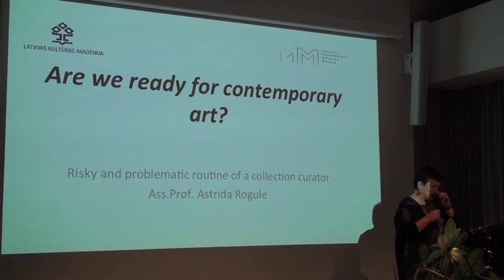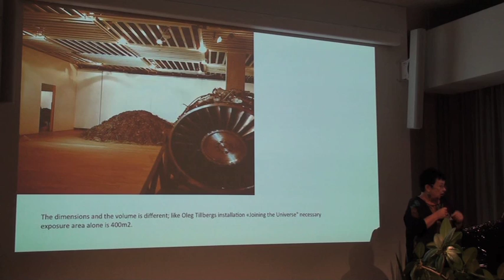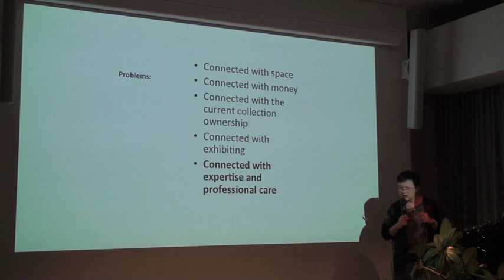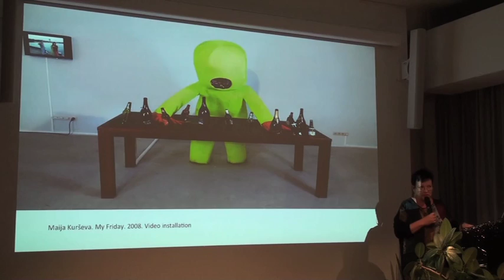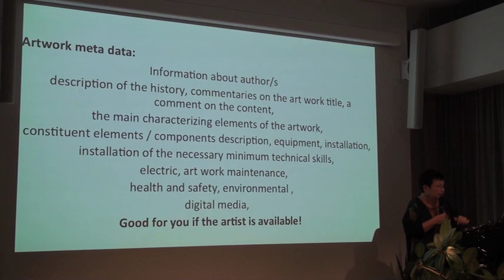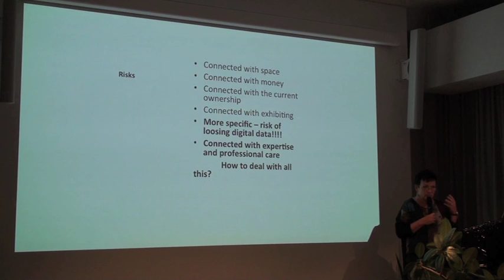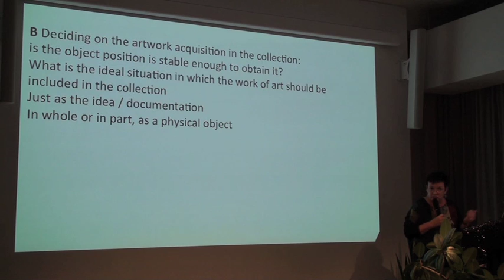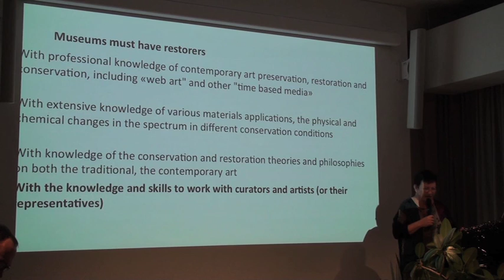FIXING WHAT ISN'T BROKEN - PART 7 - Astrīda Rogule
Astrīda Rogule - The Challenges of the Curator of the Contemporary Art Museum Collection: Problems and Risks

Astrīda Rogule is a curator and manager of the contemporary art collection at the Latvian National Museum of Art. She holds a Master of Arts and Museology and is a professor at the Latvian Academy of Culture. Since 2004 she has been working on the development of the architectonic and collections policies for the prospective Latvian Museum of Contemporary Art. She has curated and collaborated on many arts and heritage exhibitions both in Latvia and abroad (in Italy, Belgium, France, Denmark, the UK, Sweden, Finland, Russia, Poland, Estonia and Lithuania), including the Latvian pavilion at the 54th International Art Exhibition Biennale di Venecia, where she worked with the artist Kristaps Ģelzis on his project Artificial Peace (2011). She has curated solo exhibitions in Latvia by the artists Antony Gormley (UK), Braco Dimitrijevic (Croatia/France) and Christian Boltanski (France), and she has published more than 300 articles and research papers on art history, criticism, and exhibition management.

SYMPOSIUM
FIXING WHAT ISN'T BROKEN
What is Reconstruction in Contemporary Art?

10:00 - 17:00

Conference Hall, Latvian National Museum of Art

K. Valdemara iela 10, Riga

The symposium Fixing what isn’t broken. What is reconstruction in contemporary art? will address the dilemmas that arise when trying to reconstruct contemporary artworks, with a particular focus on works that are unstable or changing - installations, performances, kinetic or multimedia artworks. At the centre of the discussion will not only be themes of materiality and the physical process of reconstruction of the artwork, but also such issues as authorship, authenticity, original vs. copy, material vs. immaterial, author’s intent, and re-interpretation. The questions asked in the symposium spring forth from two exhibitions organized by the Latvian Centre for Contemporary Art that take place parallel to the symposium: Juris Boiko. Salt Crystals at the Latvian National Museum of Art and Archaeology of Kinetics by artist Valdis Celms and restorer Ieva Alksne at the Riga Art Space.

One of the works revived in these exhibitions is Saltblower (1990), a complex video installation by Latvian artist Juris Boiko (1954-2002). Saltblower consists of a heap of three tons of salt, a video projection of moving clouds, eight muted televisions sets broadcasting live TV and a sound piece in the background. Boiko created the work for the seminal exhibition Latvia – 20th Century Somersault. 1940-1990, which took place in the background of the struggle for Latvian independence of the late 1980s and early 1990s.

Realising this reconstruction brings up a series of unexpected conservational and curatorial questions. For instance, the original TV sets no longer exist – do you find exactly the same TVs of the original piece or it does not matter as long as they are analogue? What place do the original exhibition and the socio-political events that inspired it have for the understanding of this work and how that context should be presented? Is it possible to make an accurate reconstruction of this site-specific installation? And why is it meaningful to do it now? To further complicate matters, all these questions will have to be answered without the usually indispensible input of the author himself.

In the symposium we will look at these questions and themes through case studies of two important actors in the reconstruction process: the curator and the conservator-restorer. The symposium will welcome professionals from a wide range of European institutions, who will share their experiences with reconstructing changing artworks. Participants include Stephanie Weber (Lenbachhaus Munich, Germany), Daniel Muzyczuk (Muzeum Sztuki in Lodz, Poland), Louise Lawson (Tate Modern, UK), Hilkka Hiiop (Art Museum of Estonia), Ieva Alksne and Evita Melbārde (conservators-restorers, Latvia), Astrīda Rogule (Latvian National Museum of Art), Ieva Astahovska (Latvian Centre for Contemporary Art), Francesca Bertolotti-Bailey (Liverpool Biennial, UK), and Kaspars Vanags (ABLV Charitable Foundation, Latvia). Prior to their talks, conservation expert Dr. Vivian van Saaze (Maastricht University, Netherlands) will open the symposium with a lecture on the key concepts of conservation theory.

The symposium will also present a publication - An Incomplete Guide Fixing what isn't broken. What is reconstruction in contemporary art?, edited by Simon van der Weele (researcher, Netherlands).